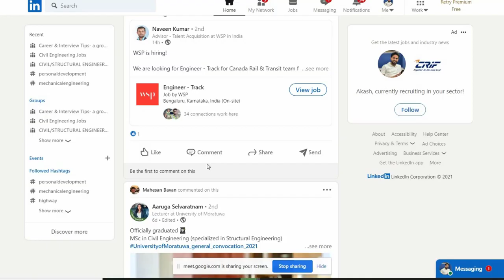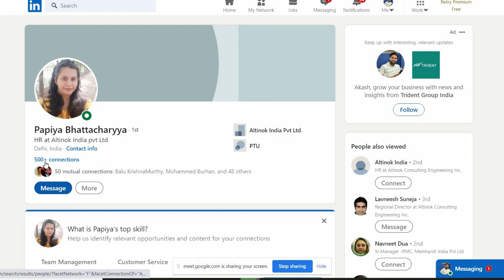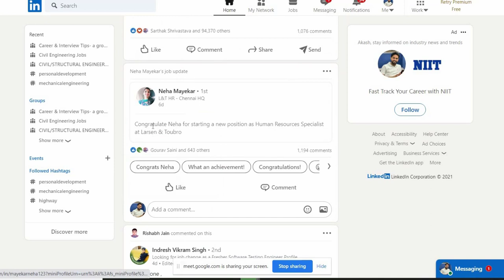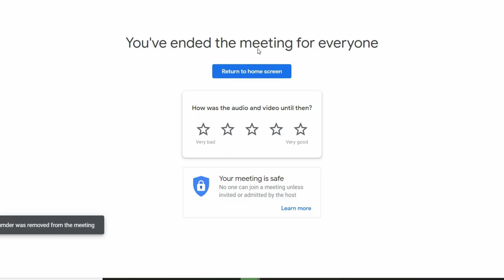Are you stuck in job not getting growth in your career ||By- Akash Pandey